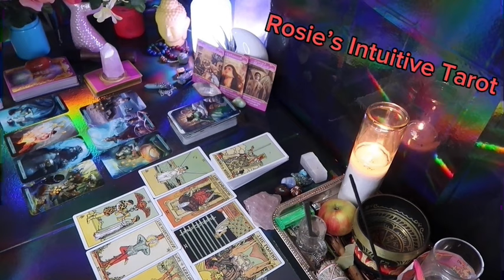PISCES: ❤️ "WOW! GET READY FOR THIS PERSON"💗🤯 MID FEBRUARY 2024 LOVE TAROT READING 🤩🔥😍🔥